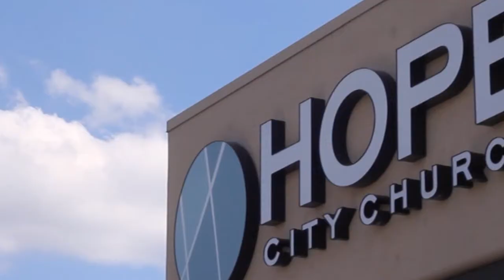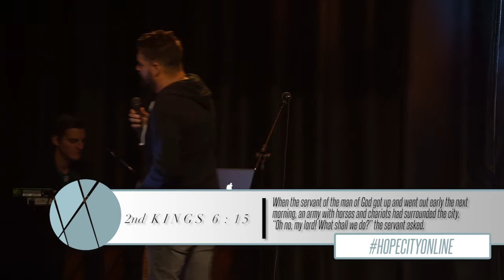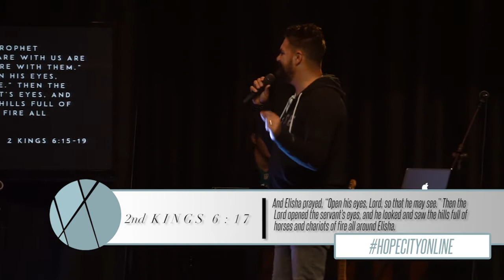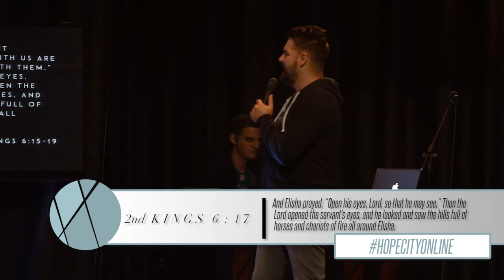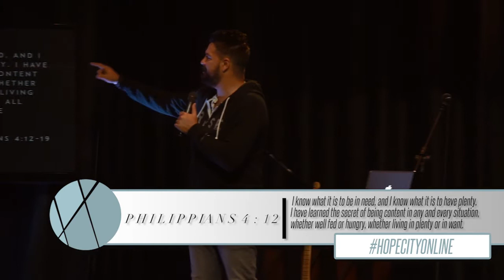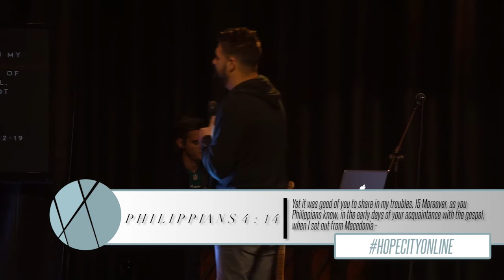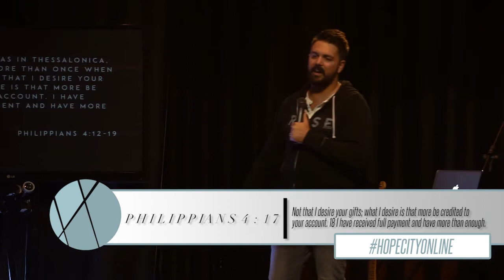Not By Sight...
Series: Eighteen Inch Journey
Speaker: Robbie McLaughlin